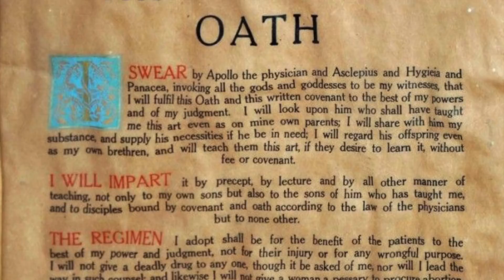The Only AUSCHWITZ SS Doctor who was Acquitted of all War Crimes [The Good Man of Auschwitz]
Chapters

0:00 Introduction
0:27 Hans Münch
0:55 Working with the SS
1:18 Valuing the Hippocratic Oath
1:56 Capture and Trial of Hans Münch
2:21 Later Life
2:52 Conclusion